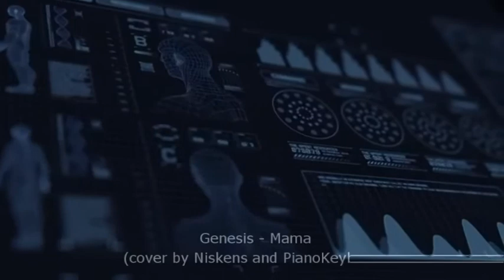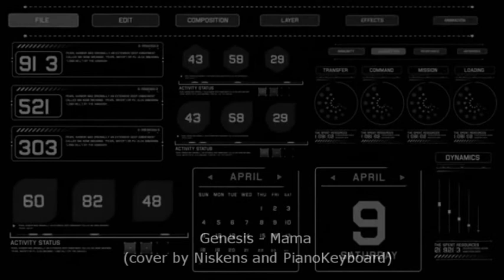Genesis - Mama (cover by Niskens and Pianokeyboard)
Bonjour c'est Niskens !

Petite astuce sympa : si vous voulez profiter des effets stéréo, écoutez mes covers sur un PC avec de bons HP, sur votre TV, ou encore mieux avec un casque...

. Un buen consejo: Si quieres disfrutar de mi efectos estéreo en su musica, Escuche los "covers" en una maquina PC, con un buen HP, en su televisor, o mejor con un auricular...

. Boa dica: se você quiser desfrutar de efeitos estéreo, ouça minhas capas em um PC com boa HP, na sua TV ou, melhor ainda, com um fone de ouvido ...

. Nice little tip: if you want to enjoy stereo effects, listen to my covers on a PC with good HP, on your TV, or even better with a headset ...

Genesis - Mama (Cover PianoKeyboard - Instrumental)
PAROLES - LETRAS - LYRICS :
Mama
Genesis
I can't see you, Mama
But I can hardly wait
Ooh, to touch and to feel you, Mama
Oh, I just can't keep away
In the heat and the steam of the city
Oh, its got me running and I just can't brake
So say you'll help me, Mama
'Cause its getting so hard, oh
Now I can't keep you, Mama
But I know you're always there
You listen, you teach me, Mama
And I know inside you care
So get down, down here beside me
Oh, you ain't going nowhere
No I won't hurt you, Mama
But its getting so hard, oh
Ha ha, ha ha, ha ha, ha ha, argh
Can't you see me here, Mama?
Mama, Mama, Mama please
Can't you feel my heart?
Can't you feel my heart, oh?
Now listen to me, Mama, Mama, Mama
You're taking away my last chance
Don't take it away
Can't you…
Date de sortie : 1983
Styles : Rock
Auteur-Compositeur : Tony Banks, Mike Rutherford, Phil Collins